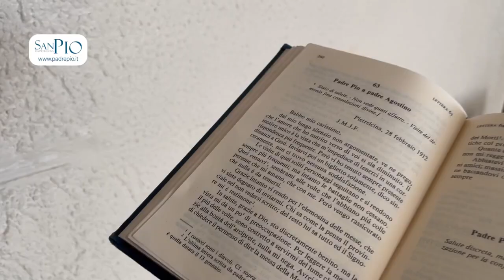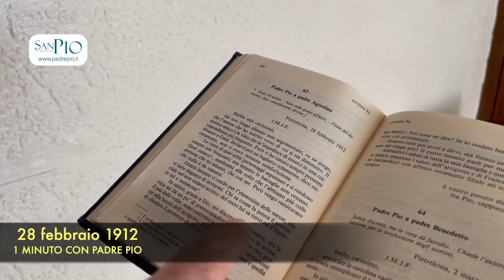Il silenzio di Padre Pio